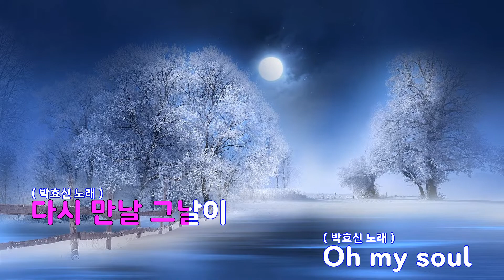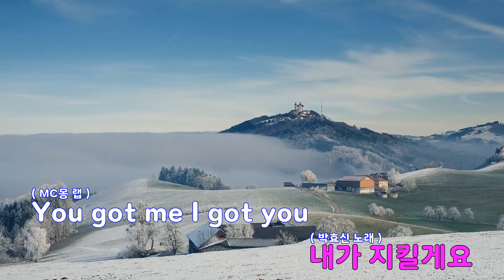[은성 반주기] 기도 - MC몽.박효신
기도 - MC몽.박효신
작사 ː MAYBEE.MC MONG, 작곡 ː 김건우